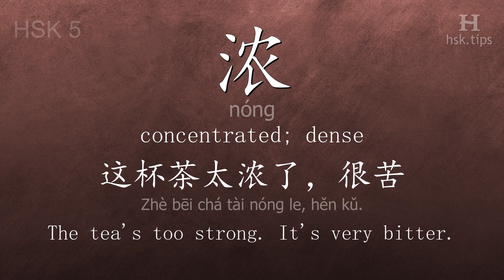Chinese HSK 5 vocabulary 浓 (nóng), ex.2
In this video the chinese character is from HSK level 5. And it is "浓", pinyin: "nóng", which means "concentrated; dense".
Listen to native mandarin speakers saying "浓" and the example: "这杯茶太浓了，很苦。", it means "The tea's too strong. It's very bitter."